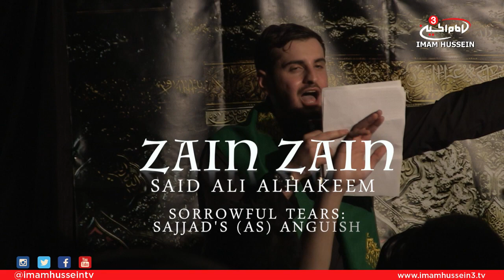Said Ali AlHakeem - Zain Zain - Sorrowful Tears: Sajjad's (AS) Anguish